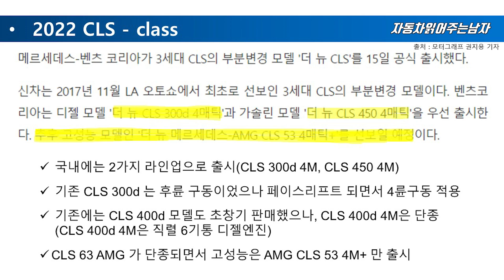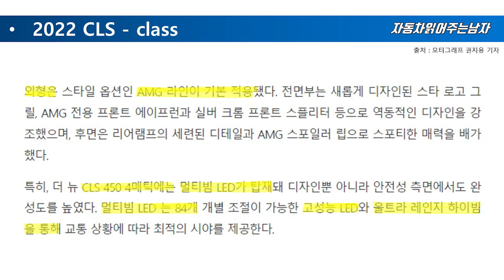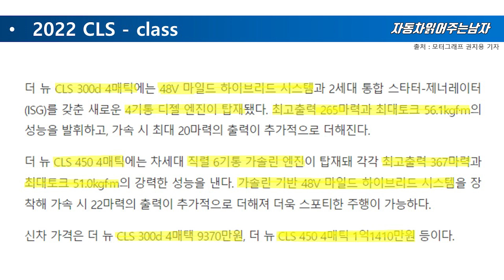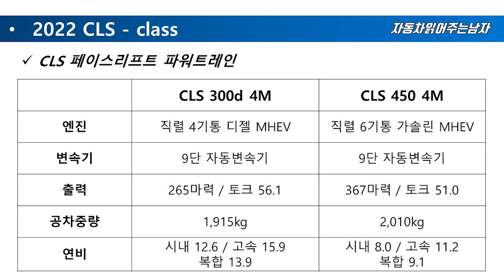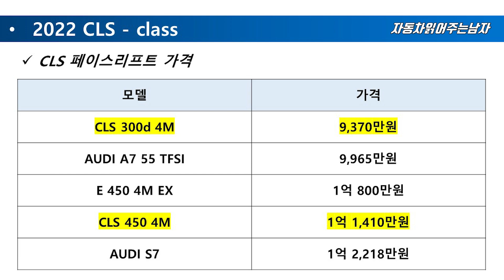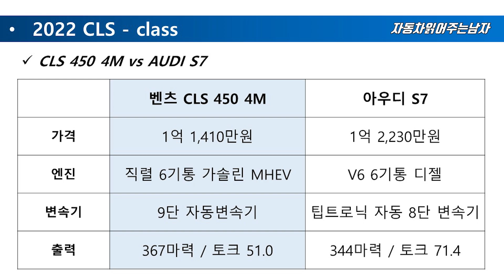신형 CLS 페이스리프트 출고시작! 9,370만원부터 CLS 300d는 9,370만원부터 4륜구동 기본탑재! 아우디 S7과 비교해본다면?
메르세데스 벤츠의 쿠페형 세단, CLS 페이스리프트가 공식 출시되어
고객인도가 시작되었다고 합니다.

이 가격대에 확실한 경쟁자가 없는 CLS의 독주가 예상되는데요
쿠페형 세단의 기준, 신형 CLS 페이스리프트는 어떤 부분이 어떻게
바뀌어 출시되었는 지 영상을 통해 확인해보시죠 !